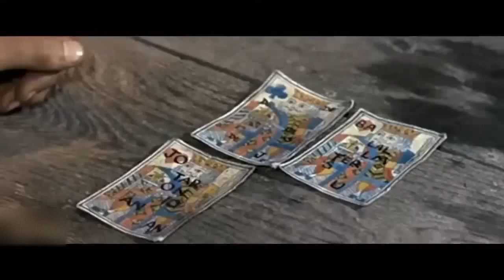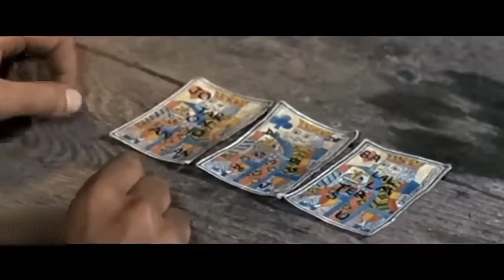Un Agujero en la Frente | Western | Pelicula completa en Español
Director: Giuseppe Vari
Guiòn: Adriano Bolzoni
Star: Dragomir Bojanic-Gidra, Robert Hundar, Rosy Zichel
(1968)

Un forastero y un bandido buscan un trío de naipes que les conducirá a un tesoro escondido.